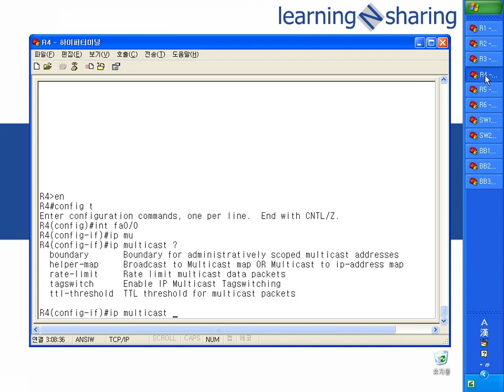4 6 Mcast Traffic limit lab 8